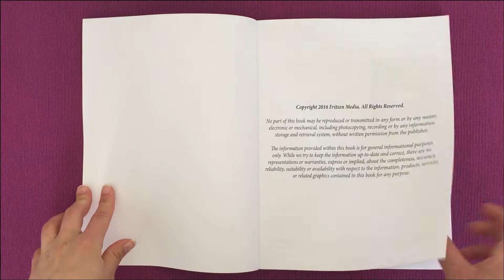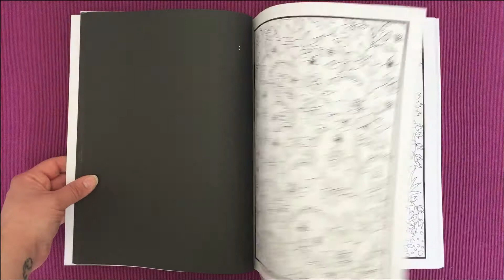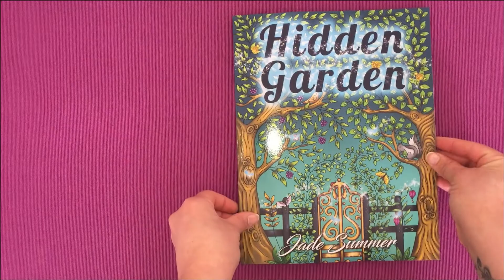Colouring Book Flip Through: Hidden Garden by Jade Summer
Flip Through: Hidden Garden by Jade Summer

Verlag: CreateSpace Independent Publishing Platform (10. Dezember 2016)

ausmalideen.de